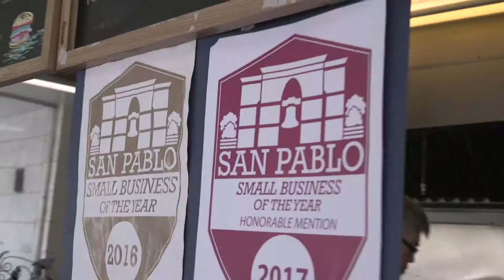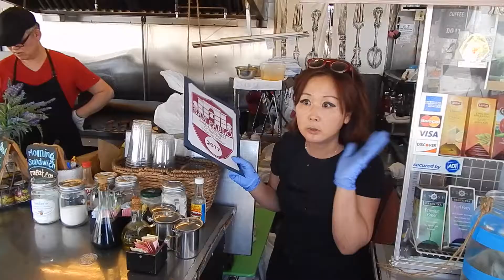SBOTY 2017 Honorable Mention - Alex Giant Burgers